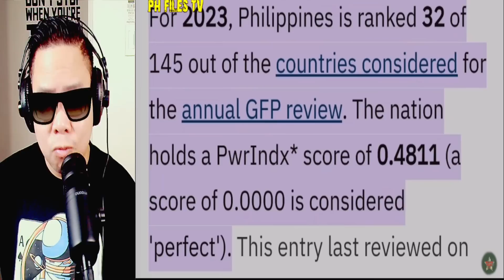PWERSANG MILITAR NG PILIPINAS MALAPIT NA MANGUNA SA MUNDO? (REACTION AND COMMENT)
IAMDAVID